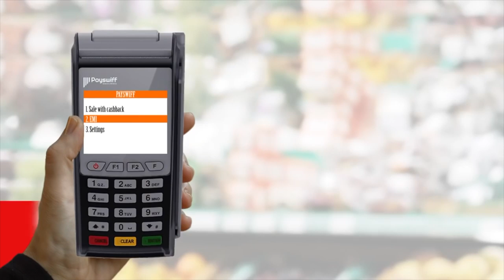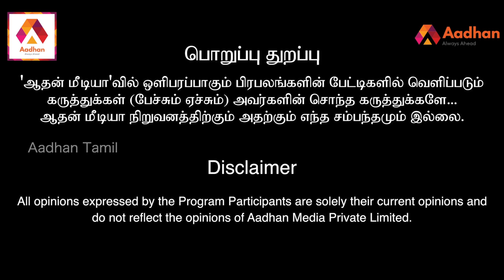நிர்பயா குற்றவாளிகளுக்கு தூக்கு உறுதி - T.S.ராஜமோகன், வழக்கறிஞர் | பெரிதினும்பெரிதுகேள் | Episode 85